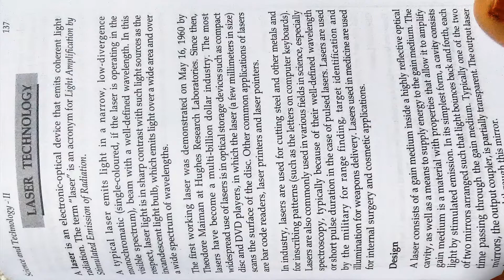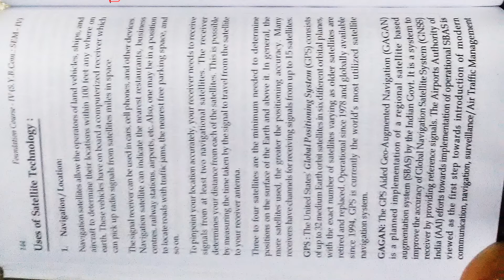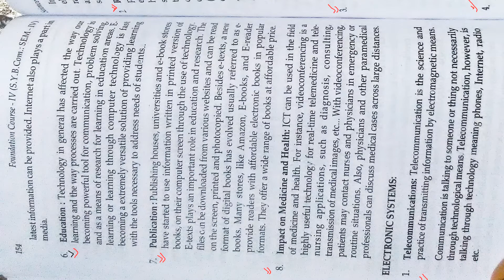Manan Prakashan Sy BCom sem 4th note(Module 3)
Hello everyone,